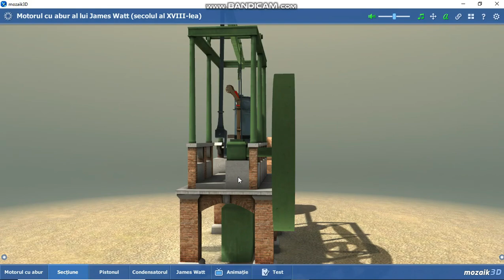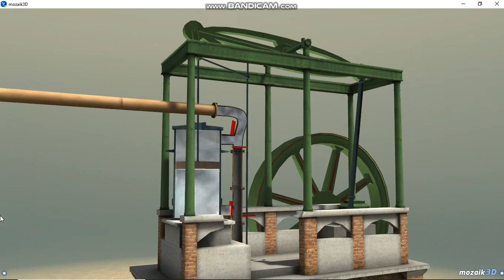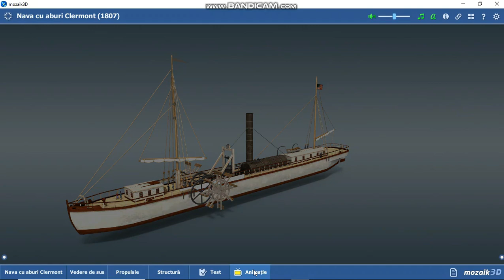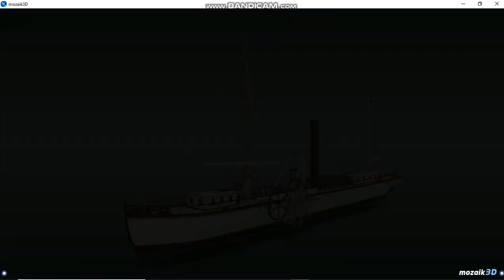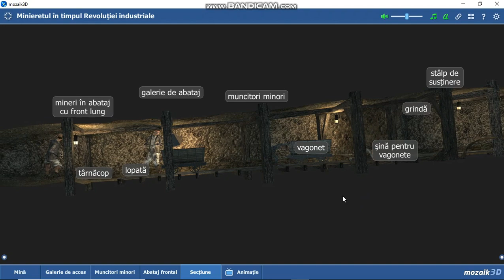Revolutia industriala / material suport 3D